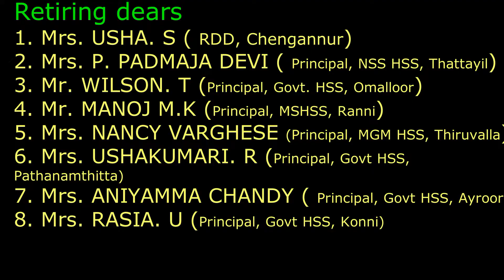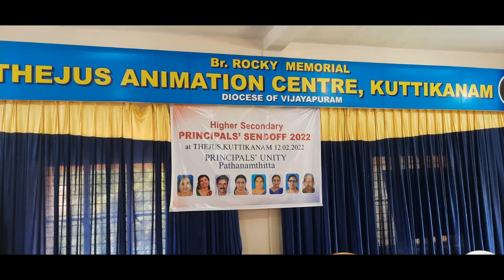PRINCIPALS. SEND OFF PATHANAMTHITTA 2022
PRINCIPALS UNITY PATHANAMTHITTA